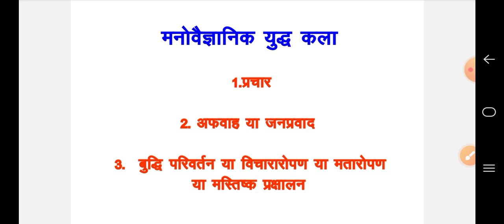डिफेंस के शार्ट वीडियो, defence ke short video,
subhash maurya सैन्य विज्ञान, सैन्य विज्ञान, डिफेन्स स्टडी, defence studies, सैन्य विज्ञान के शार्ट वीडियो, सुभाष मौर्य के शार्ट वीडियो, यूट्यूब पर डिफेंस के शॉर्ट वीडियो,